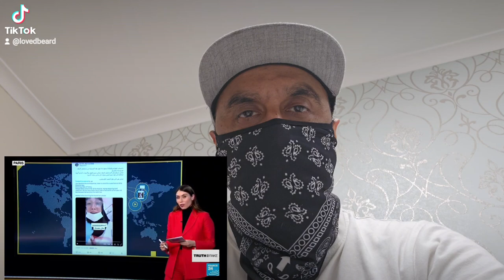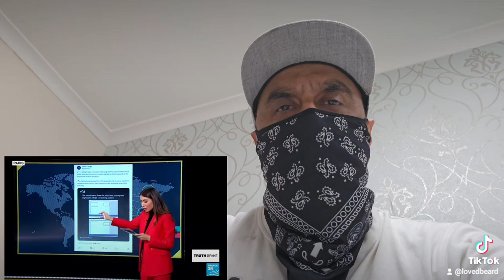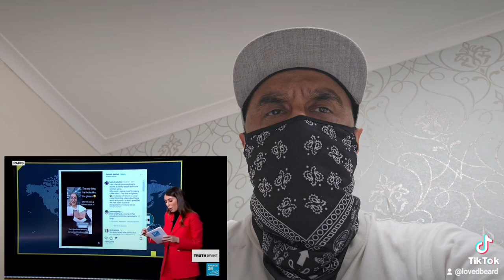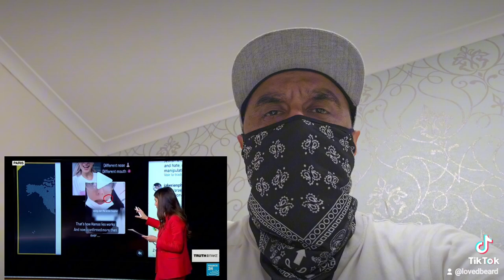The trouble with Muslims... Don't believe everything you see or hear, from Israel.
In this short video. Even the reporters are slowly coming around to discovering, the lies of the Israelis.